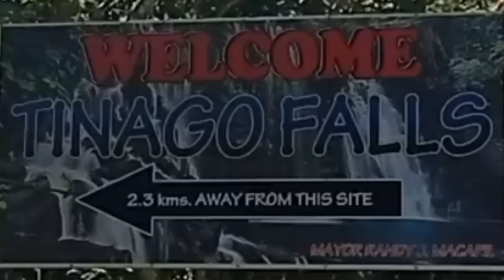Aubrey that's her name